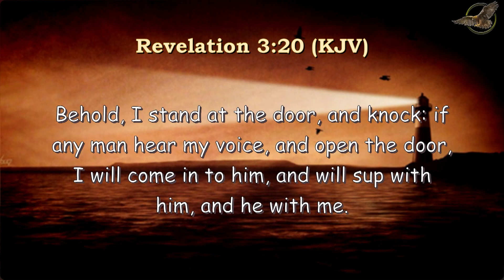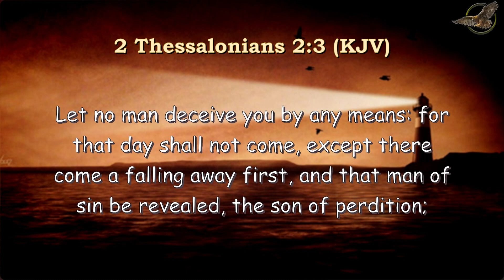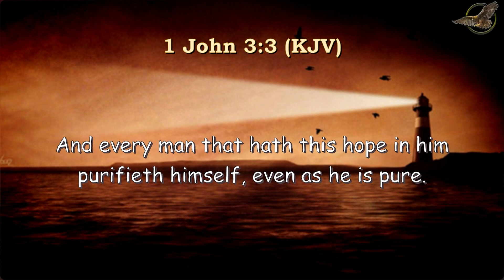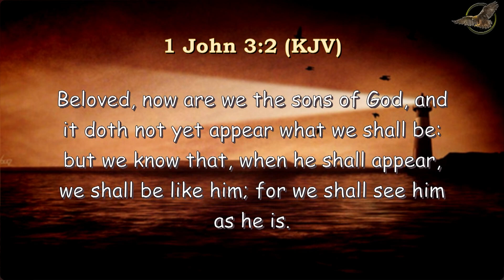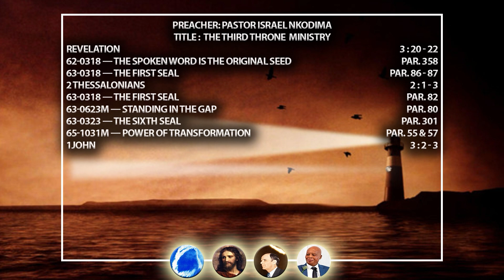2023.06.18 The Third Throne Ministry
Title: The Third Throne Ministry
Preached by Pastor Israel Nkodima on 18 June 2023 at Mamelodi Tabernacle

The purpose of this sermon was to show the audience about the Third Throne Ministry which is final Throne.

The Pastor read the following scriptures:
Revelation 3:20-22,  2 Thessalonians‬ ‭2‬:‭1‬-‭7 ‭and 1st John 3:2

Christ is not in the church he is outside , knocking at the heart’s of the individuals.
God will use a Man and those who are predestinated will be able to know that the Word is not that Man. A Man is God’s secret.

The secret of the Sixth Seal is the Prophet.

63-0623M - "Standing In The Gap"
80 Well, it happens to be that at least one man is present this morning who was standing there when it happened. It actually shook the rocks off of the mountain. And now they…We find out that, during that time, I saw seven Angels in a—in a form of a pyramid, that swept down and picked me up. And I was brought East, to open the Seven Seals for God.

The pastor also read the below quotes:
62-0318 - The Spoken Word Is The Original Seed par 358.
63-0323 - The Sixth Seal par 300
63-0318 - The First Seal par 82, 86-87